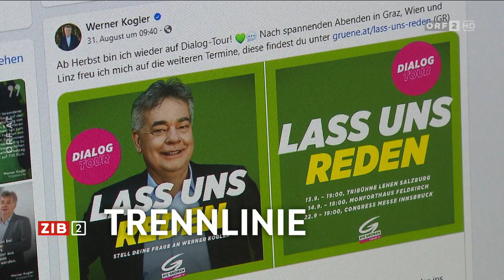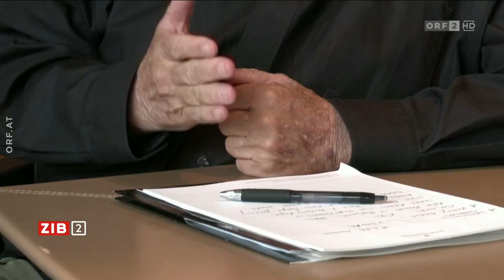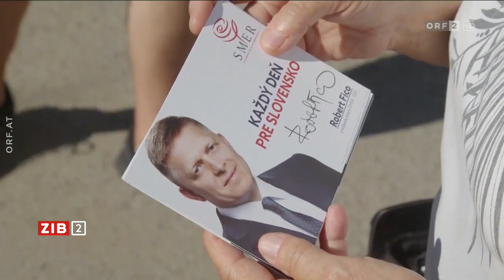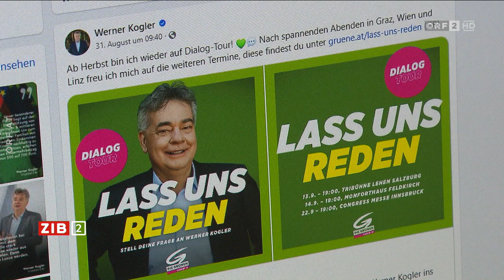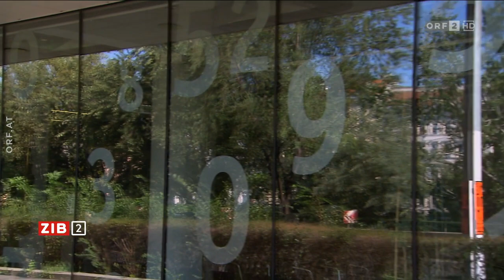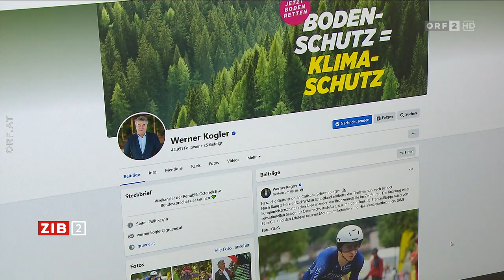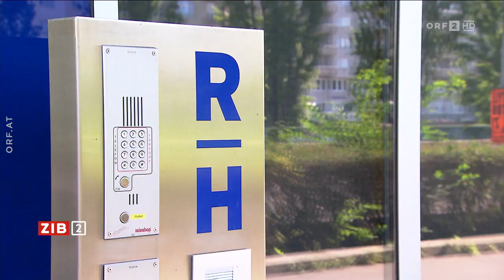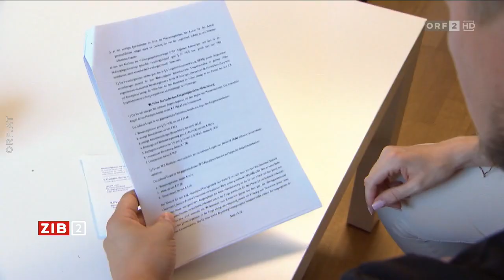2023-09-22 2200 ZIB 2 vom 22.09.2023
CHAPTER===
00:00:00 Signation | Themen
00:00:16 Unterstützung für Selenskyj bröckelt
00:04:27 Notstand im Pflegebereich
00:08:43 Caritas-Generalsekretärin Parr zum Pflegenotstand
00:16:42 RH-Kritik an Politiker-Accounts
00:21:28 Böse Überraschungen bei der Miete
00:24:31 Meldungsblock
00:26:29 Wetter
00:27:15 Hinweis "Universum"
00:27:41 Verabschiedung